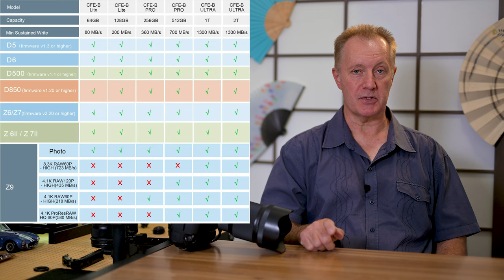Nikon Z9 Accessories must haves 2023.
After buying the Nikon Z9, I soon realized there are plenty of necessary accessories that would be essential. Such as Brackets, Cards, handles and bits and pieces that at first, I had not considered. So, here is a video that reveals many of the essential extras you may need to fully equip your Z9 so it can perform at is full potential.